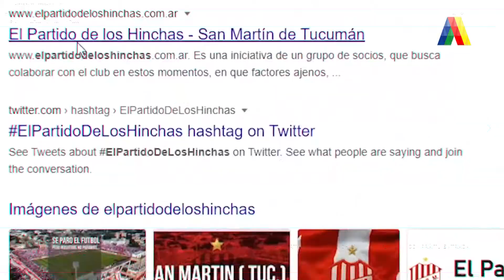FIGURAS INVITAN AL "PARTIDO DE LOS HINCHAS"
El encuentro virtual de "Los Santos" tendrá lugar el próximo domingo.